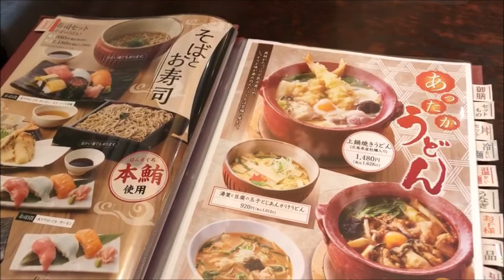家族亭 ランチ プチ 蕎麦会席 意外とボリューム